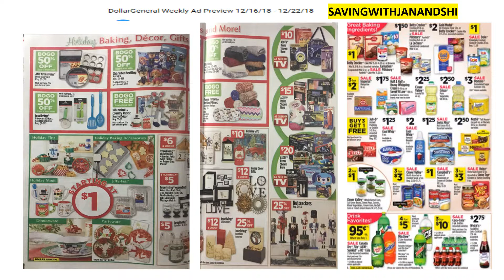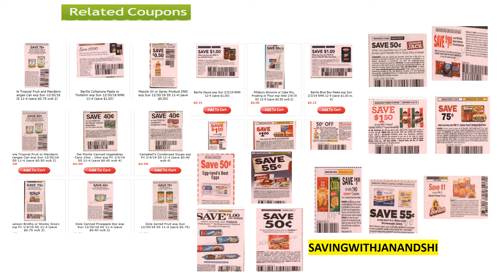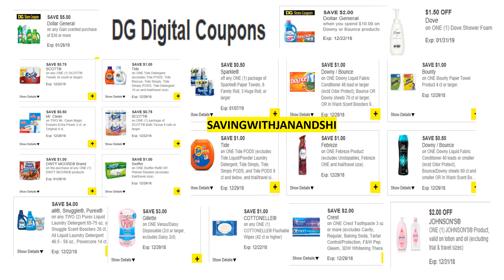DOLLAR GENERAL HOT DEALS SATURDAY Scenarios DECEMBER 22 , 2018